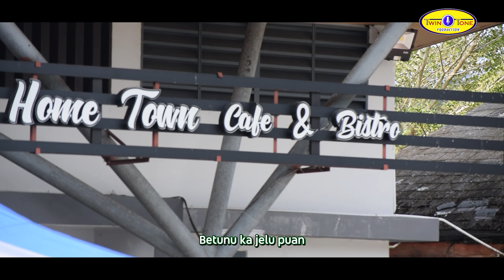BUJANG SELENTANG - LATIP MINGGU ( Official Music Video )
Bujang Selentang
Penyanyi - Latip Minggu
Music Arranger & Guitar Work - Beliau Karan
Audio Mixing & Mastering - Beliau Karan
Video Editor - Indra Siping
Publisher - Twin Tone Production

Bakatu pengidup orang bujang
Pulai ka rumah panjai
kami mudik batang Rajang
Kira sepuluh minit
kami Datai ba batu arang
Anang nganti lama
Nyatar peribit kereta tambang

Maya bejalai puput
Ribut ati lantang
Nyau enda berasai
Datai ba nanga selentang
Menua di ulu sungai
Agi bedau kampung puang
Nganti bala YB
Meri perujik jalai pemansang

Gawa kebun ku Gawa umai
Bisi masa lapang
Enggau bala aku betukang
Tang salah mimit
Enda nemu mantang paku lawang
Abis ngelidas dinding
Ngelantak lubang

Lebuh nadai pengawa
Aku ngaga senapang ikan
Kena nimbak semah
Ngelaban bala ikan tilan
Maya ba ujung minggu
Begulai enggau bala Kaban
Betungga ka salai rusa
Betunu ka jelu puan

Dengarkan di online streaming platform!
Joox :
Kkbox :
Akazoo :